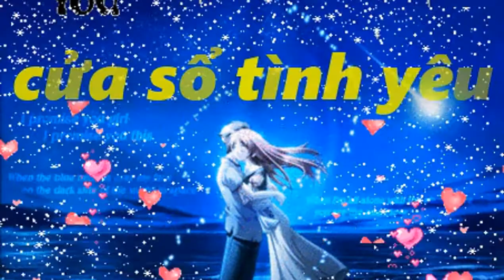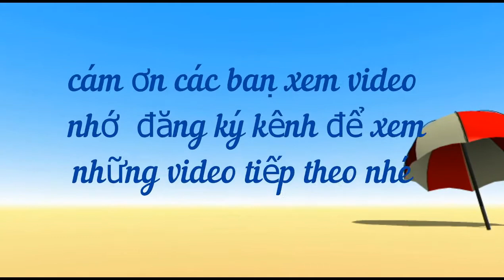5 dấu hiệu vạch trần đàn ông đang ghen ''phát điên'' nhưng vẫn cố tỏ ra mình ổn- # Dung vlog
5 dấu hiệu vạch trần đàn ông đang ghen ''phát điên'' nhưng vẫn cố tỏ ra mình ổn
For any queries please contact